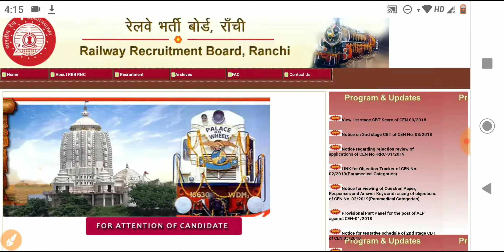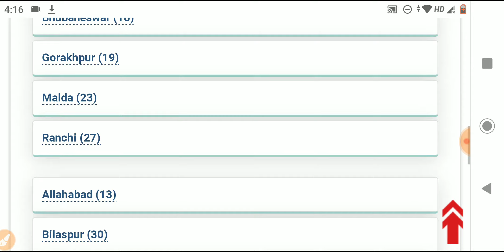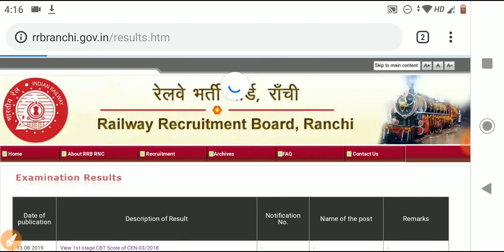rrb je cbt1 result 2019 || rrb ranchi cbt1 result out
rrb timeline
rrb je cbt1 cutoff
rrb je cutoff
rrb je cutoff kitna jayega
rrb je official cutoff
rrb je hard shift
rrb je easy shift
rrb je passing marks
rrb je result kab tak aayega
rrb je cbt2 kab hoga
rrb je cbt2 preparation
rrb je cbt2 strategy
rrb je normalization cutoff